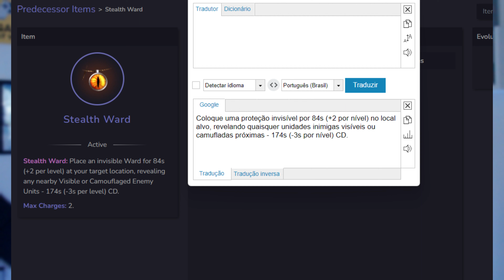DICAS para SELVA/JUNGLE no PREDECESSOR ! Você VAI MELHORAR !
**Formas de Apoiar o canal e de ajudar a melhorar e aumentar a frequência**
✊LivePix (Sua mensagem será lida em LIVE)

Fala ai gurizada maravilhosa desse canal maravilhoso, tudo bem com  vocês ? Mais um vídeo no canal !
Calma calma que eu sei que esta errado na Thumb, mas foi para chamar sua atenção, pois com esse vídeo quero que você SEJA um jungle melhor ! Lá no Predecessor !
Um das rotas mais criticadas e mais solicitadas de todos os tempos, e também uma função um pouco difícil ! Mas saiba que, mesmo que você faça um bom trabalho, no fim, você vai ser criticado ! Espero que gostem do vídeo e esse vídeo lhe ajudar a ser um jungle melhor ! Agradecer demais ao WarMachineBR !

**ESSE  VIDEO É FALANDO SOBRE ALGUNS CONCEITOS QUE PODEM LHE TORNAR UM JUNGLE MELHOR, POR SER UM DE MOBA 3D VISÃO É MUITO IMPORTANTE, LOGO TERÁ UM VIDEO MOSTRANDO MAIS DETALHAMENTE DE  TUDO NA JUNGLE (AVANÇADO) !**

⬇️⬇️ LINKS ÚTEIS E QUE DE COISAS QUE FORAM CITADAS NO VÍDEO ⬇️⬇️
🤖Discord Predecessor Club Brasil:🤖

📽️ITENS QUE PODEM LHE AGRADAR ! (E AJUDAR)

💡Soft Box barata ou
🚨Fita de Led c/Controle ou
📱Tripé 2.1m + Suporte Celular ou
🎤 Mic de Lapela ou
🎥 Minha Webcam ou
🎙️ Meu microfone ou